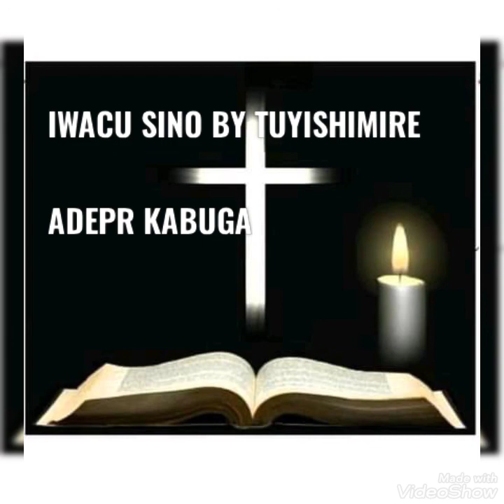iwacu Sino by Tuyishimire